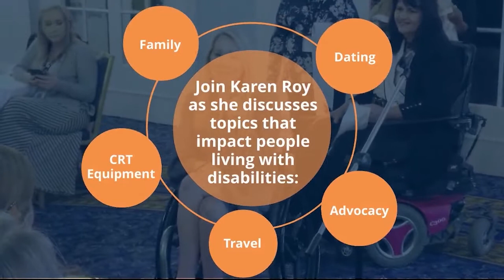Episode 19: Part 2 with Barb Zablotney on Disability Representation in the Media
In this episode Barb Zablotney tells us about her experience as the first Torrid model with a disability. Barb explains how she helped the Torrid staff in Los Angeles understand what she needed for the set to be accessible, Barb also talks about how able bodied people at times don't understand what inclusion means and how important it is. We also talk about barriers to disability inclusion in the modeling industry. You can find her on Facebook, Instagram, YouTube, and Tic Tok @therollingrainbow.